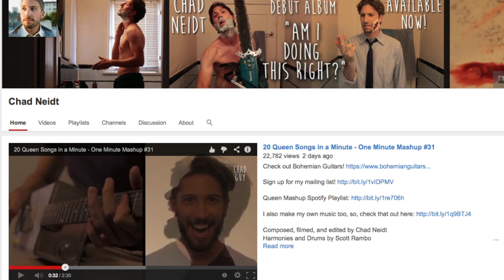Man Mashes 20 Queen Songs In 1 Minute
Singer and Actor Chad Neidt mashes 20 songs from legendary rock band, Queen, into one minute! TC Newman (@PurpleTCNewman) has the video.